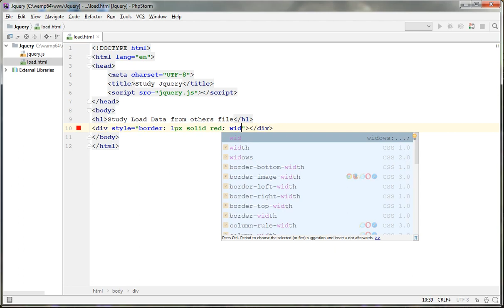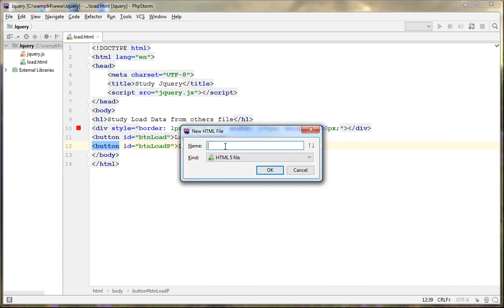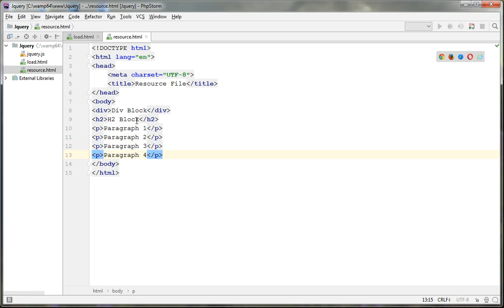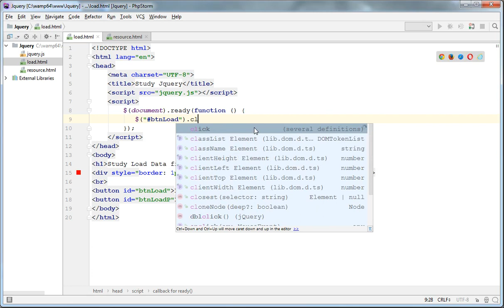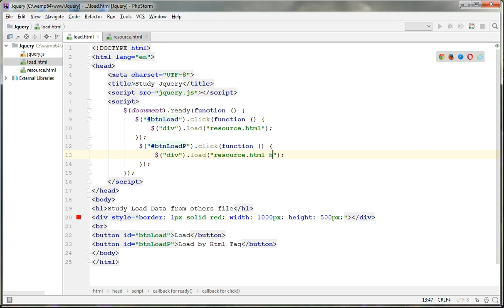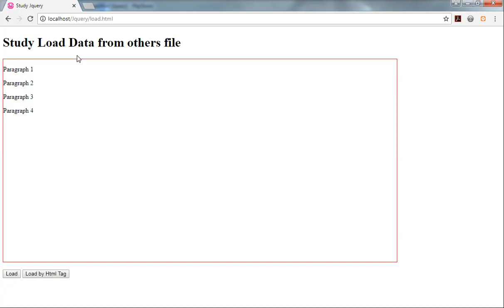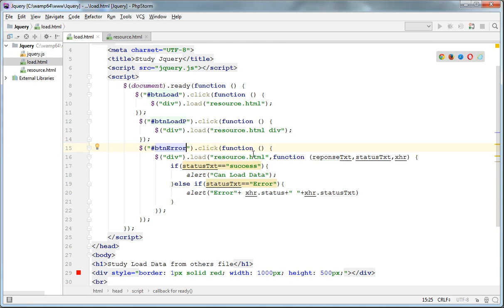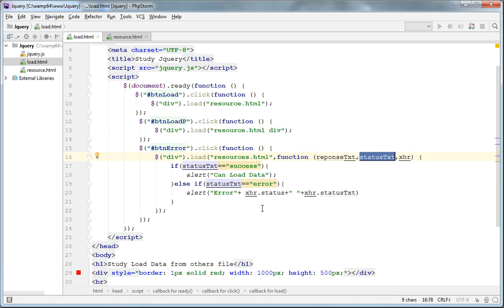Jquery Ajax Load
if have problems or want to ask somethings please comments below!